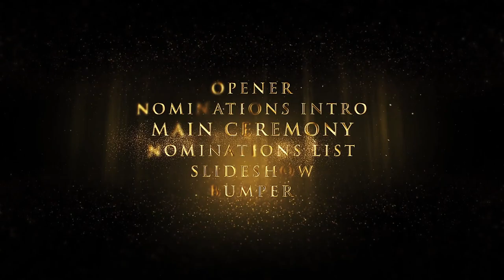Awards Show Constructor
5 different styles for all scenes

    adobe сс and ABOVE

    Modular structure